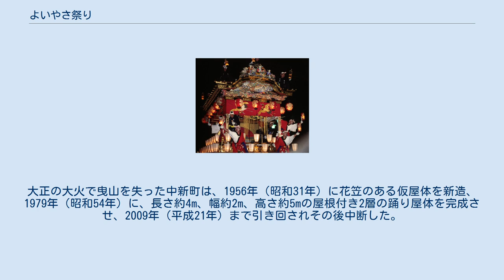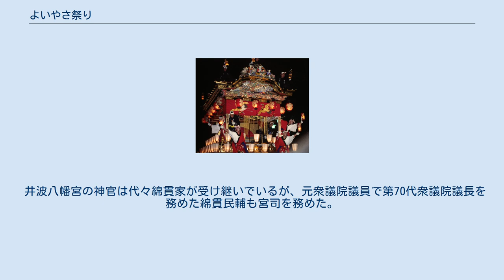よいやさ祭り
よいやさ祭り（よいやさまつり）は、富山県南砺市井波地区にて、毎年5月3日に行われる井波八幡宮の春季大祭である。
 井波町は1390年（明徳元年）3月に開町し、井波町八幡宮は1393年（明徳4年）に、京都の石清水八幡宮より勧進し、井波城本丸跡に建立されたもので、建立直後から町建てが3月だったことから3月8日に祭礼が行われてきた。
1831年（天保2年）3月には壱ノ輿と呼ばれる四角の大神輿を制作し、1833年（天保4年）より渡御行列に参加するようになり、これがよいやさ祭りの始まりとされている。
その後何度かの日程変更を経て、1892年（明治25年）には5月9日、1968年（昭和43年）より5月3日の祝日に行われている。
 現在は3頭の獅子（獅子舞）が先導し、6基の神輿が井波彫刻の木彫の街として有名な井波の町中を「よいやさー、よいやさー」の元気な掛け声とともに氏子町約10kmを渡御する。
また4台の屋体（〔庵屋台〕井波では屋台ではなく屋体と書く）が、屋体囃子・屋体唄（庵唄）を奏でながら町中を練り歩く。
なお、よいやさ祭りの語源は、神輿を担ぐ時の掛け声からきている。
 この祭礼は2006年（平成18年）に、「とやまの文化財百選（とやまの祭り百選部門）」に選定されている。
 2020年（令和2年）3月22日、新型コロナウイルス感染症の拡大を受け、関係諸団体はこの年の神輿の渡御などの中止を決定した。
社殿での神事等は行われる。
 神輿渡御の露払い役の獅子は3頭あり3町が受け持つ。
山下町の獅子は、祭礼の起源と同じ1833年（天保4年）より約180年、東町は1895年（明治28年）より約120年、下新町は1951年（昭和26年）より約40年の歴史がある。
獅子頭は桐で出来た井波彫刻の逸品で、山下町は黒漆塗りの雌（めす）獅子、東町は黒漆塗りで金塗りの角がある雄（おす）獅子、下新町は金塗りで角がある雄獅子である。
また、いずれの獅子も百足獅子といわれるもので、5人ほどの大人が獅子の中に入り舞い、童子は小学校の子供たちが務める。
なお、舞う順番が決まっており、山下町、東町、下新町の順でこれらは変わることはない。
 なお、山下町の獅子舞は2005年（平成17年）に、「とやまの文化財百選（とやまの獅子舞百選部門）」に選定されている。
 傘鉾は、台車に独自の飾り（鉾）が飾られているもので、現在3つの傘鉾が渡御行列に並ぶが、1842年（天保13年）には上新町、中新町、下新町、北新町、畑方、六日町、三日町の7町が出しており、1849年（嘉永2年）に松島村が加わり8町となり、1880年（明治13年）に今町が、1922年（大正11年）には中新町が加わったと記録に残る。
1956年（昭和43年）には火災で、畑方の傘鉾が屋台とともに焼失している。
 なお明治期には、上記の町の他に北新町（宝珠鵞鳥）、畑方町（千成瓢箪）、六日町（笠に野猿）、三日町（玉取獅子）が存在した記録が残っている。
なお三日町の傘鉾は、現在渡御行列には加わらず「井波木彫総合会館」の参考資料室にて展示されている。
 神輿は全6基あり、背中に担ぐ神輿の名前が居抜かれた黒い法被を羽織った大人の男性が担ぐ、金色に輝く壱ノ輿から参ノ輿まで形の違う大神輿3基と、井波中学校の生徒が担ぐ子供神輿2基、一般女性が担ぐ華みこし1基がある。
いずれも社寺建築を用いた木組み構造となっている。
なお、大神輿を担ぐ若衆は、江戸時代ごろまでは「勇男」、現在では「力者」と呼ばれる。
なお2005年（平成17年）まで大人の法被は神輿ごとに色が違った。
 大人の男性（力者）が担ぐ大神輿3基は、屋根、胴体ともに金箔張りの京系神輿である。
全体を金具細工で仕上げ、屋根からは瓔珞、胴周りには羅網瓔珞（らもうようらく）の簾が下がり、下部は玉垣状の勾欄で囲んでおり、鳥居が備わっている。
また屋根の対角の端は蕨手となっており、蕨手と担ぎ棒間は、大きな鈴がいくつも付いた赤い太綱4本で結ばれているのが特徴である。
重さはいずれも1t以上あり、40人以上の力者によって担がれるため、神輿本体の漆塗の担ぎ棒（長さ 3.7m）では担げないので、祭礼では専用の総ヒノキの白木台座（長さ 8.2m、幅 1.5m）をくくり付ける。
 子供神輿と華みこしの3基は、1937年（昭和12年）、1966年（昭和41年）、1968年（昭和43年）にそれぞれ寄進されたもので、江戸神輿系の屋根が黒漆で金色の巴紋の飾りがある神田神輿といわれるものである。